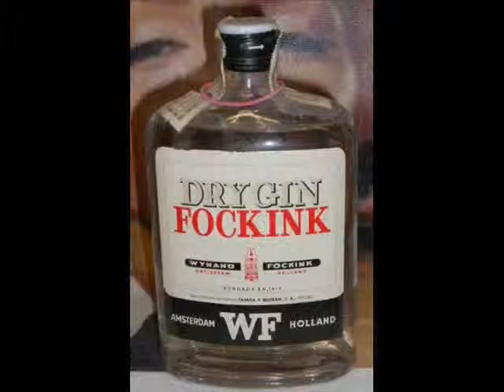Anuncios Históricos: "FOCKINK"